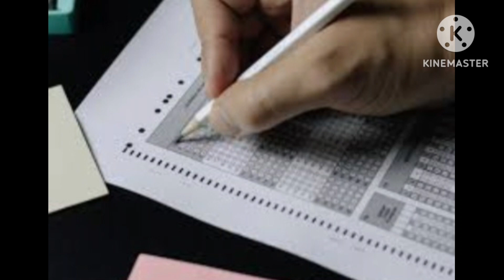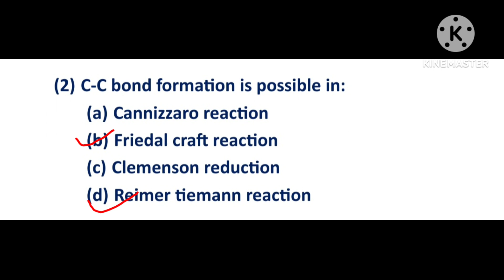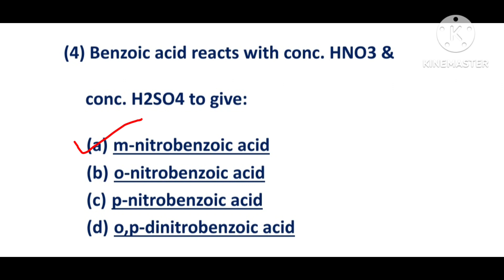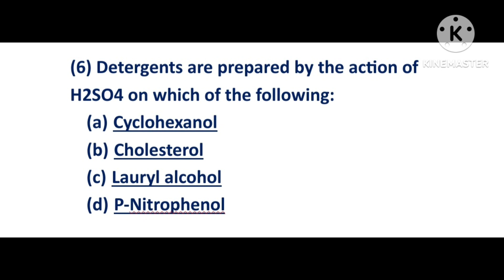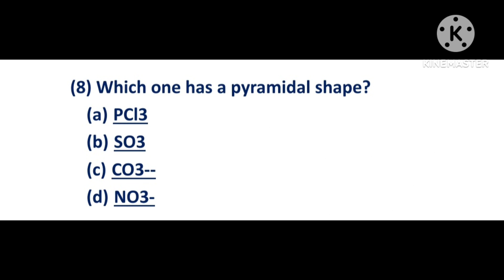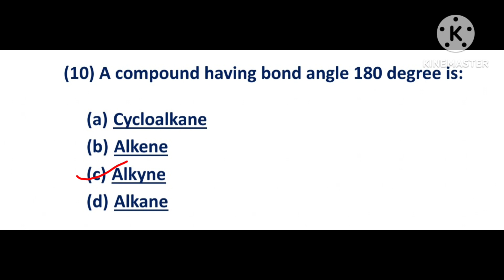NEET 2024 Chemistry most important mcqs ll neet chemistry mcqs don't neglect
In this video share most important chemistry mcqs for neet 2024. These mcqs very supportive for neet exam.